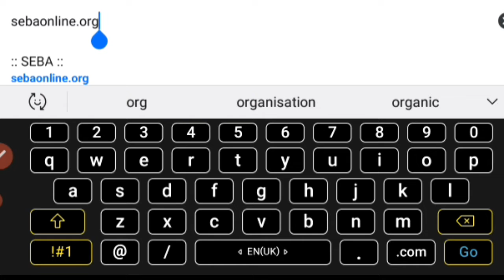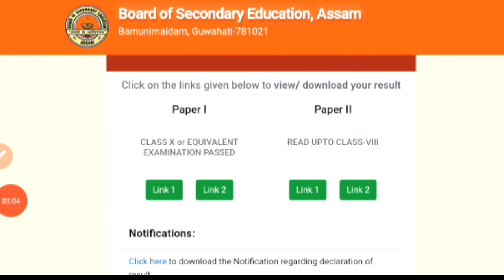How to check Grade 3 Result 2022|| How to check assam direct requirement result || ADRE result 2022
query 👇

asam direct requirement result link 2022,
grade 3 result link,
SLRC result,

Where to check the Assam Direct Recruitment Grade 3 Result 2022?

Which is the official website to check Assam Grade 3 Results?
when assam direct requirement result out ?
best website for assam direct requirement result 2022,
website assam direct requirement result,
adre website link,

Daily spot
assam job news